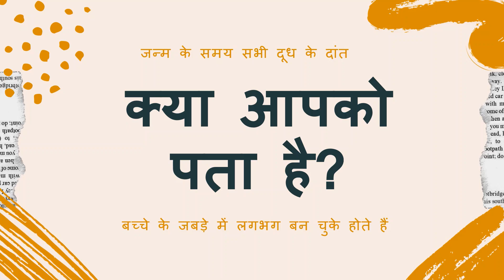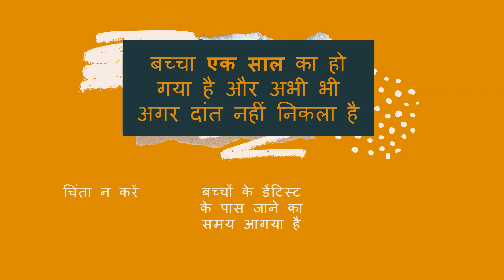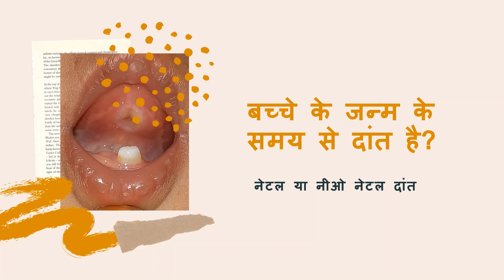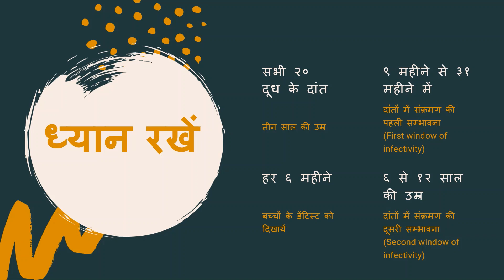बच्चों के दांत कब आते हैं ?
डॉ. पूजन म. कामठ (बच्चों की डेंटिस्ट, मणिपाल) इस वीडियो में बता रही है की बच्चों में कब कोनसा दांत उगता है और कोनसे समय पे किस बात का ध्यान रखना होता है.